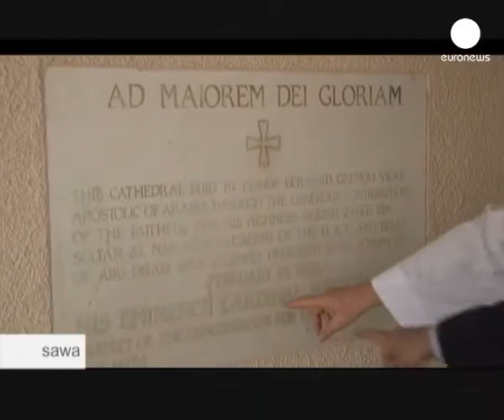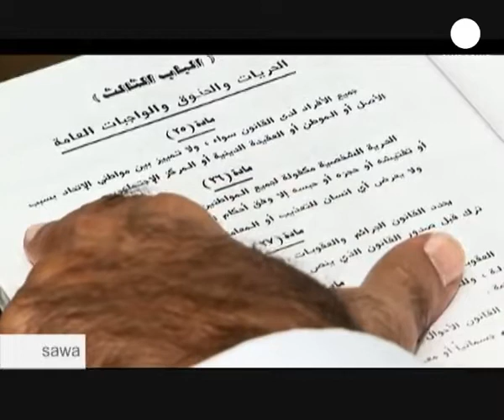Religious cohabitation in the Emirates.flv